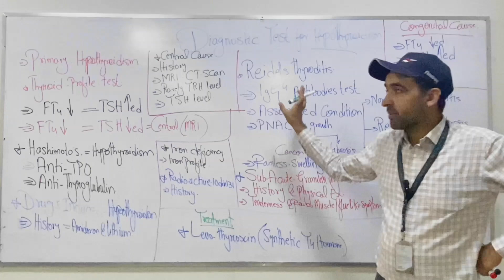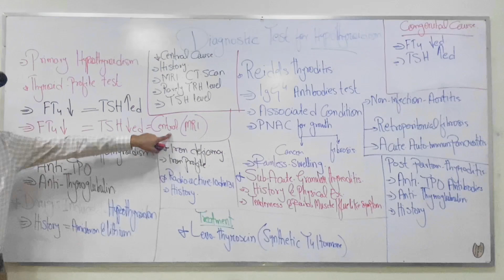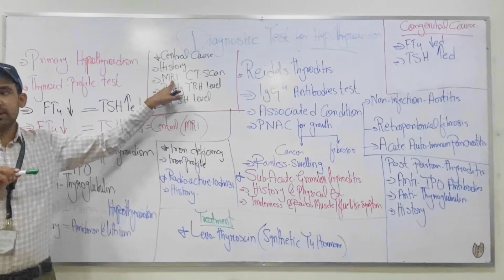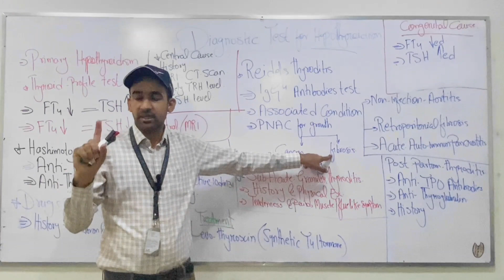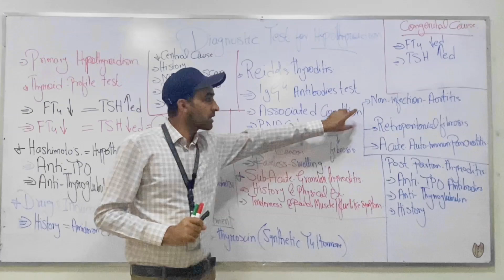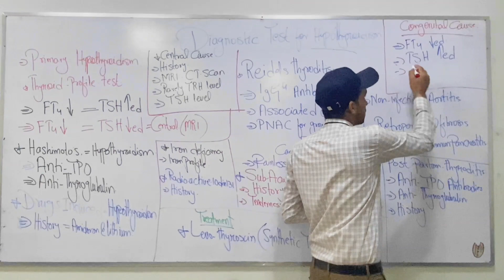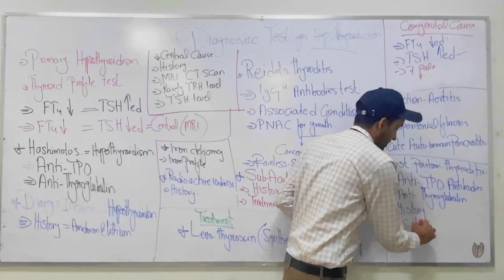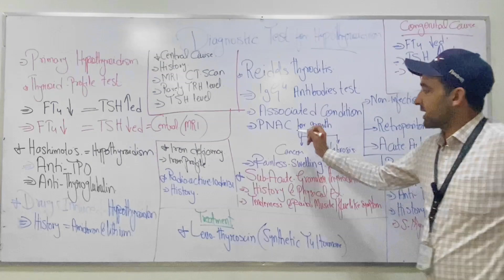Diagnosis of Hypothyroidism /Under active thyroid gland/हाइपोथायरायडिज्म का निदान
in this vedio you will learned about diagnosis of Hypothyroidism